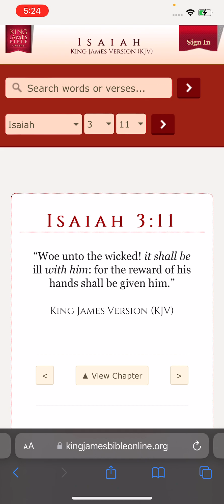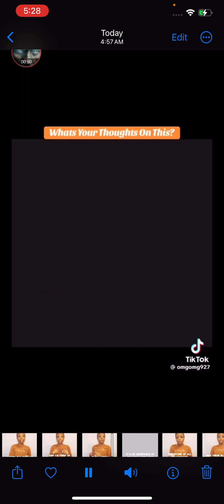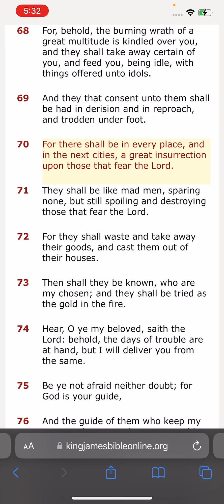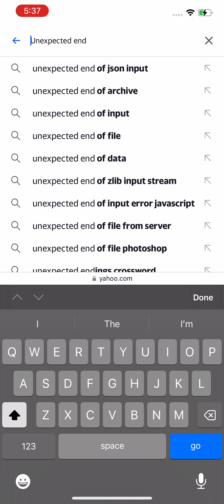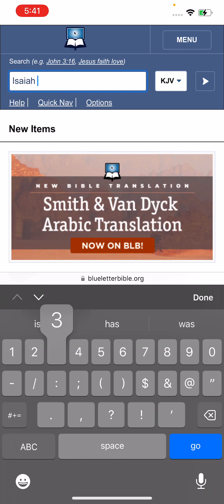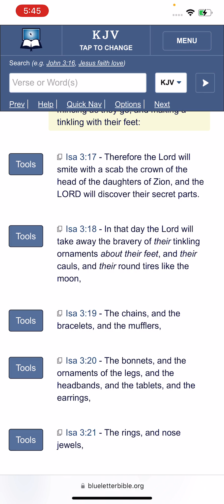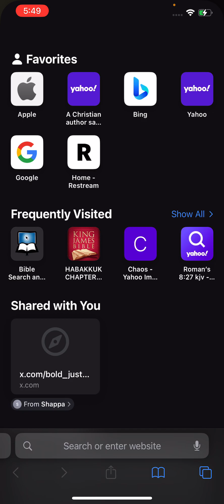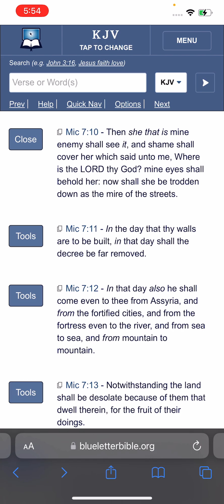She that is my enemy pt 1